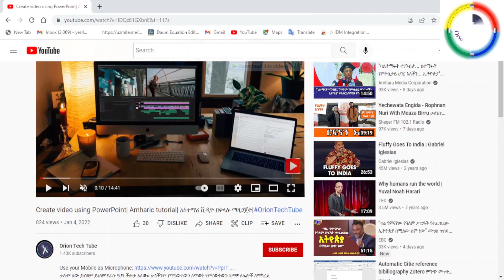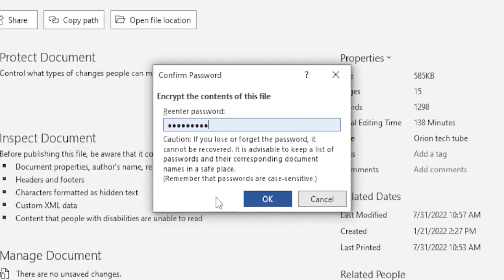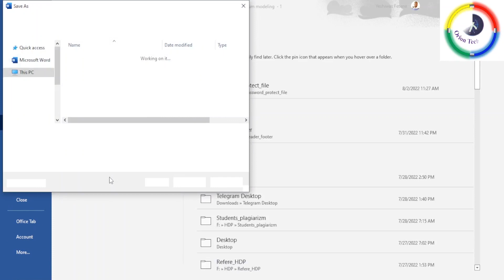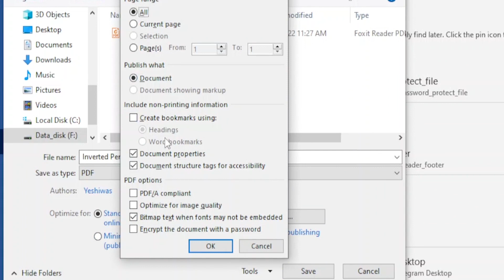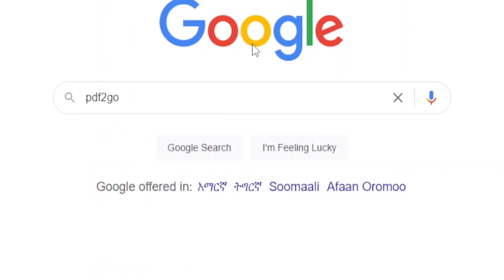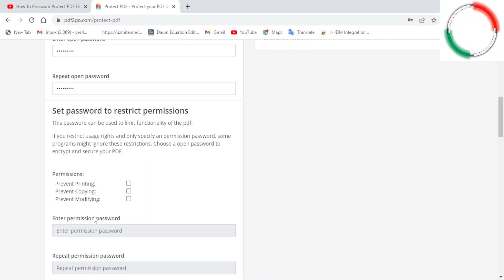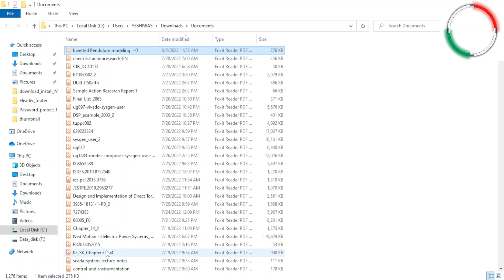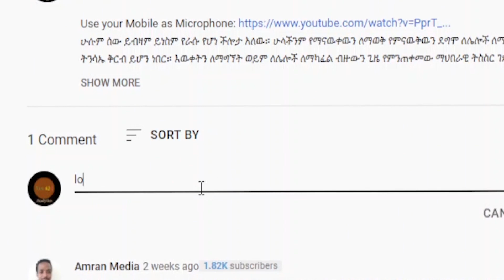How to Lock important Word and PDF File with Password |Amharic Tutorial| Orion Tech Tube| በአማርኛ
In this tutorial, I will show you  how to keep your Word and PDF documents secure by password protecting your document. You will be the only person to open the file.

በዚህ ቪዲዮ ምስጢራዊ ሰነዶቻችሁን እንዴት በይለፍ ቃል መቆለፍ እንደምትችሉ አሳያችኋለሁ።